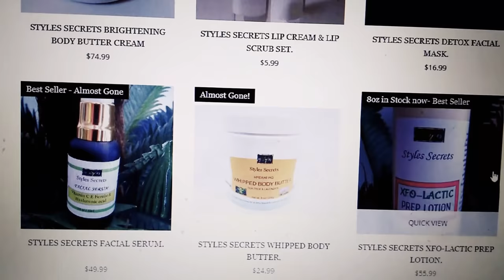NATURAL SUNSCREEN ALTERNATIVES TIPS | TWELVE SKINCARE OILS WITH NATURAL SPF.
Hello lovers, here I will be sharing with you some natural sunscreen alternatives tips plus twelve oils that have natural SPF in them that can help protect your skin from sunburn.

Remember to always do a research and a patch test before applying anything on your skin.

TOP FIVE SKINCARE OILS WITH NATURAL SPF:
1, CARROT SEED OIL. SPF 35-40
2, RED RASPBERRY OIL. SPF 25-35
3, WHEAT GERM OIL. SPF 20
4, SOYBEAN OIL. SPF 10
5, AVOCADO OIL. SPF 4-15